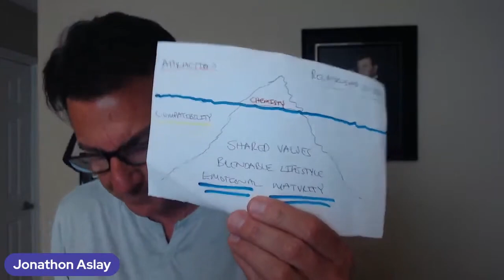How To Deal With A Man Who Has An Over Inflated Ego | KNOW THIS!